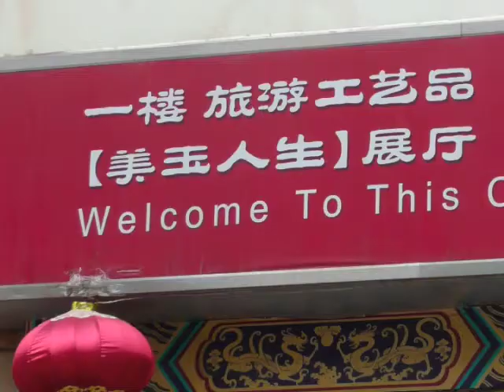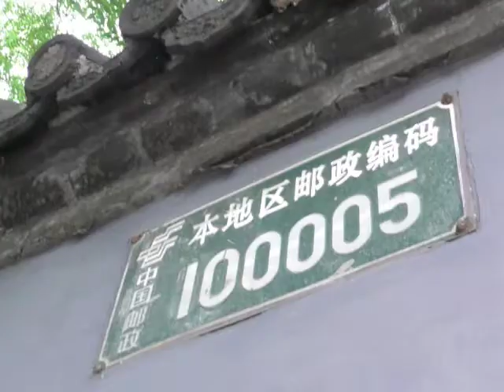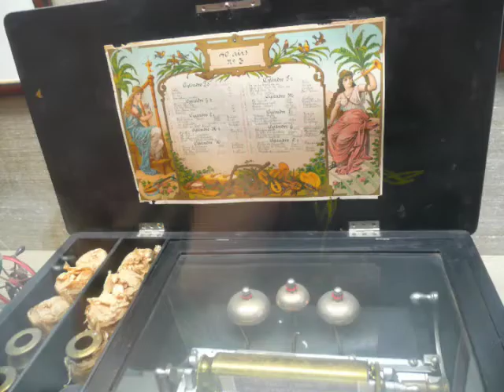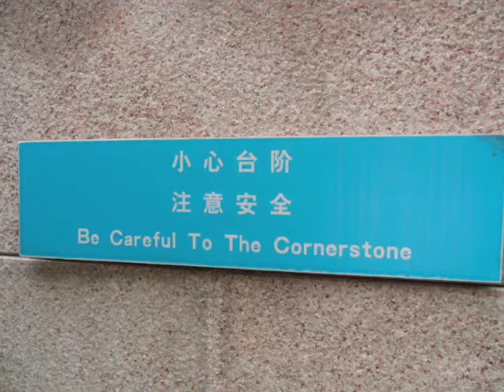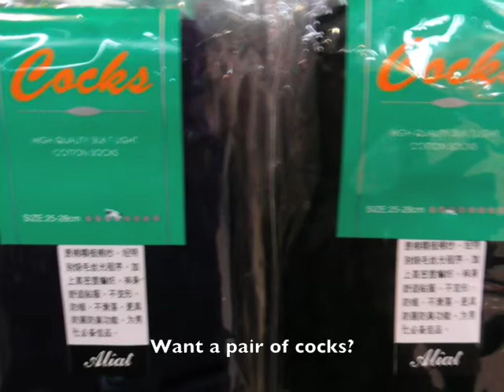Beijing 2008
A photostory of Alice's fourth trip to China :)

1. Revolution, The Beatles
2. I Feel Fine, The Beatles
3. Milord, Edith Piaf (French music on a video about China... crazy)